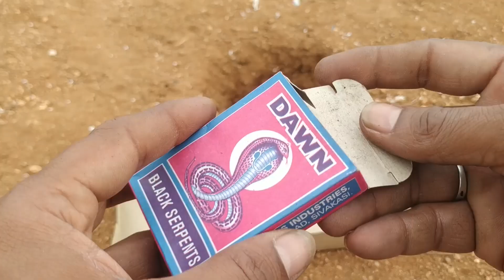snake crackers experiment || snake bomb once fire testing || wow result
5000 BLACK SNAKE BOMB AT ONCE FIRE CRACKER TESTING  DIWALI  EXPERIMENT VIDEO